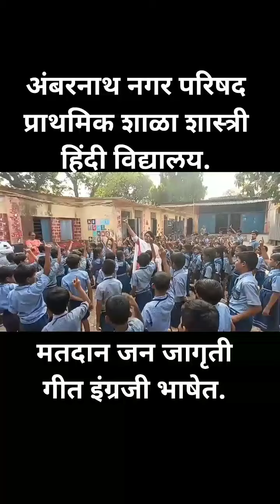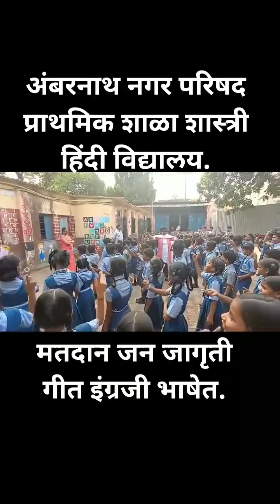May 5, 2024(4)